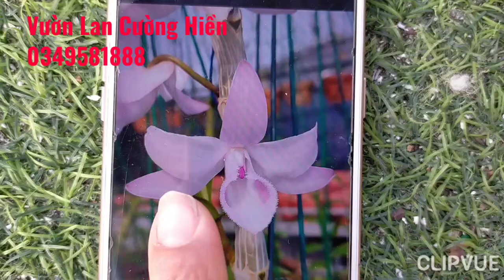Xả hàng HMN.HMC.5CTBT.HYT.5CTPT đang nụ 0349581888 phiên 31/1/2023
Giống Lan Phi Điệp Rừng  | Hệ: 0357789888Liên - 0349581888
Lan Rừng Cường Hiền/vườn lan cường hiền
Địa chỉ : Yên Thạch-Sông Lô-Vĩnh Phúc
Các Giò Lan - Phi Điệp Đẹp Long Lanh Giá Cực Mềm ĐT 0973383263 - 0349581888
Phi điệp đẹp long lanh giá bọt bèo
Lan Rừng giá rẻ mới nhất
bán lan rừng
lan phi điệp
lan rung giá re
Shop hoa lan
l
Chuyên Cung Cấp Các Dòng Lan Rừng Đẹp
5ct Bạch Tuyết,5ct Phú Thọ,5ct HO,
Bệt huyền diệu,5ct Bảo Duy,Hồng lâm hải,hồng bồng lai,
Hồng Yên Thủy,Hồng Mỹ Nhân,
5ct chơn thành,5ct Mắt Ngọc Sông Đà
Bán Lan Rừng Giá Rẻ
Hoa Lan Đột Biến
Lan Rừng,Hoa Lan Rừng, Phú quý
Lan Phi Điệp
hướng dẫn trồng lan phi điệp khi mới mua về
Hướng dẫn cách tự nhân giống và trồng lan phi điệp đơn giản.
Dành cho người mới chơi lan
Cách chăm để lan lớn nhanh vượt trội
Cánh trồng lan phi điệp
lan rung
lan rừng
lan rừng giá rẻ

@Lan Rừng TV  @Lan Xứ mường  @Hoa Lan Phi Điệp Cát Bà  @Lan Phi Điệp Hải Phòng  @Lan rừng Vũ Doãn Hiếu  @Lan Rừng Kiên Thư  @Lan Var Xanh @Lan Rừng Anh quân  @Lan Var Xuân Tài  @Lan rừng Bình Thuận Văn đức  @Lan Rừng Hiếu Nghĩa @Hoa Lan Mạnh Còi  @Hoa Lan Phạm Ngọc Thái  @Cộng đồng hoa lan đột biến@Hoa Lan Thanh Trúc @phong lan tùng nguyễn@Lan Rừng Bình Thuận